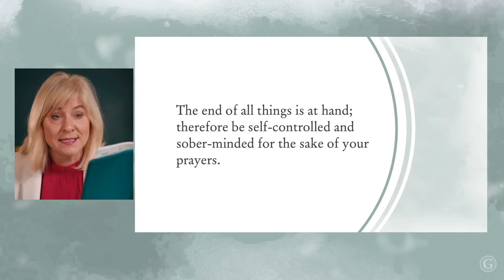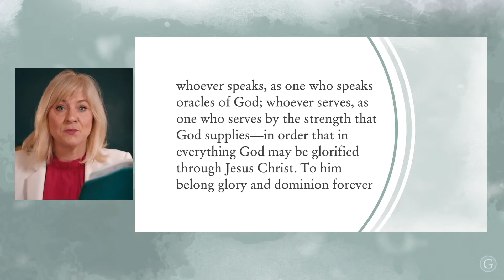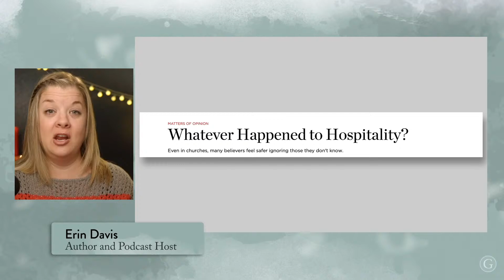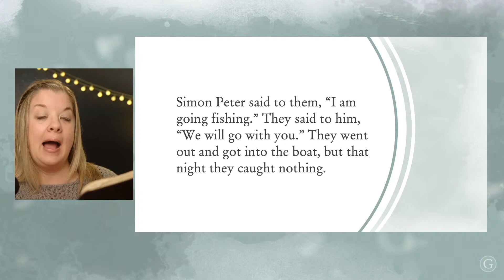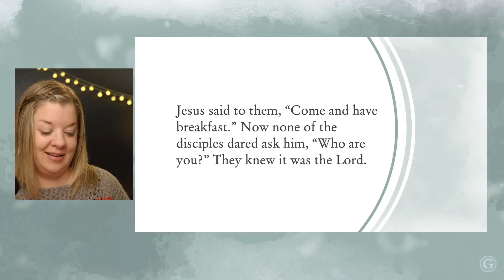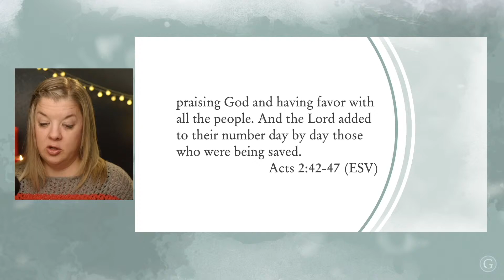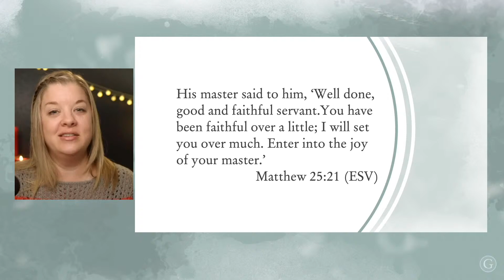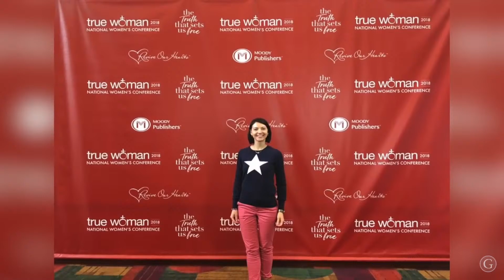Preparing for Jesus’ Return with Hospitality | Grounded 4/1/24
Hospitality . . . it’s far more than being a good host at a dinner party. It’s more than entertaining friends and family. Hospitality is the act of encountering the presence of God in, with, and through others. Find out more about what true biblical hospitality looks like and why it matters that you prioritize it in this episode of Grounded.

0:00 - Countdown
4:59  - Welcome + Introduction
11:26 - Grounded in God's Word (with Dannah)
25:17 - Grounded in God's Word (with Erin)
39:12 - Video: True Hope Stories: Making Room for Hospitality
41:40 - Resources to Stay Grounded & Closing Goodbyes

If you would like to support Grounded and the ministry of Revive Our Hearts, you can donate at: